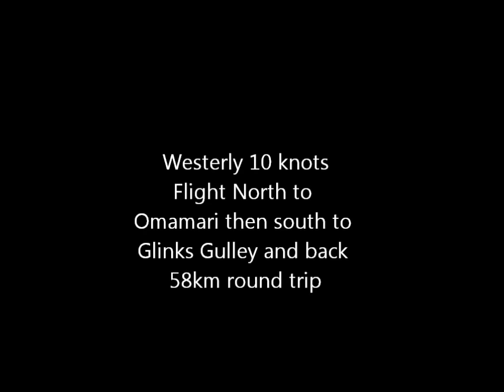Baylys April 2013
Great day on the West coast of NZ